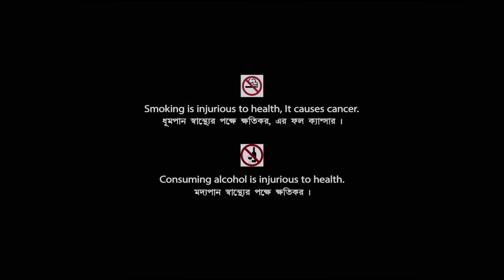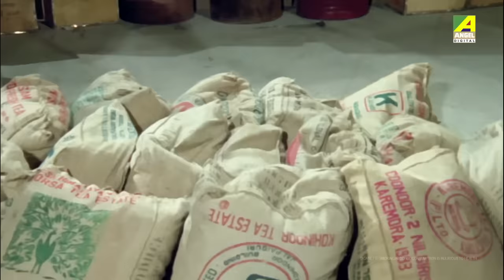Sinthir Sindoor | সিঁথির সিঁদুর | Bengali Movie | Full HD | Tapas Paul, Nayana Das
Presenting Bengali Mini Movie "Sinthir Sindoor : সিঁথির সিঁদুর” বাংলা সিনেমা, Directed by Anup Sengupta, starring Tapas Paul, Nayna Das, Joy Banerjee, Dipankar Dey, Sabitri Chatterjee, Shubhendu Chattopadhyay, Devika Mukherjee & Others.

Film – Sinthir Sindoor
Language – Bengali
Producer - Ratna Chatterjee
Director – Anup Sengupta
Story - Bari Devi
Music Director – Ajay Kumar
Release - 1996

Synopsis:::
Sinthir Sindoor is a social drama based on the ups and downs of family life. It is based on the social complications of love relations, livelihood and better living and other turmoil’s that affect a family. It is much emotional depth in content and has a subtle social awareness message it sends across. There is little comic relief by skilled actors, along with the two main characters who add much essence to the story. Along with the side characters as well who help to add to the plot. The story ends on a realistic note, expressing that life turns out as per your choices. And that good always wins over evil, no matter what the odds are.